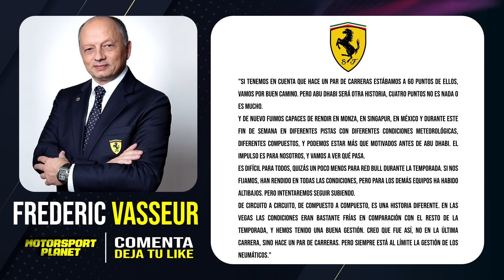🔴FERRARI OPTIMISTA por el SUBCAMEPONATO ✅ BATIR a MERCEDES? 🤔 PIRELLI ELIMINA un COMPUESTO ❌